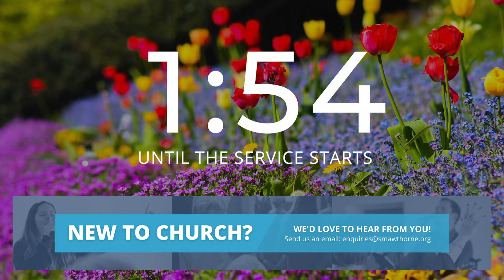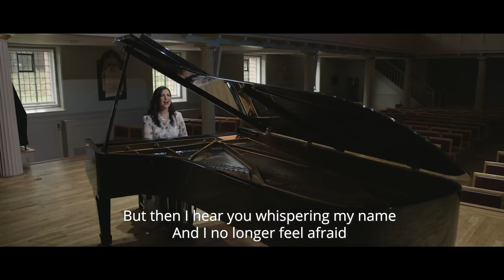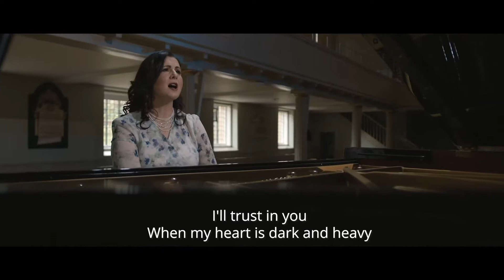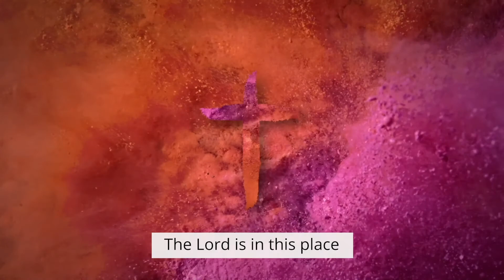Digital Church | Sunday 7 March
We are a vibrant, family church in Castleford, West Yorkshire. Our heart is for our community and seeing lives changed through God’s amazing love.

Want to know more about anything mentioned in this video? Would you like to be prayed for?